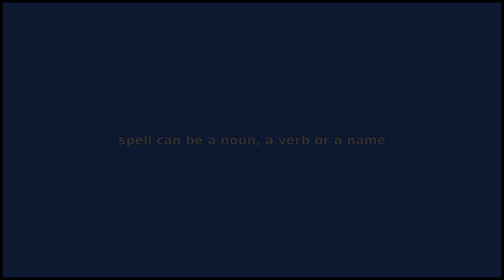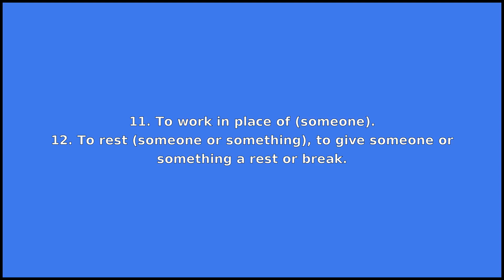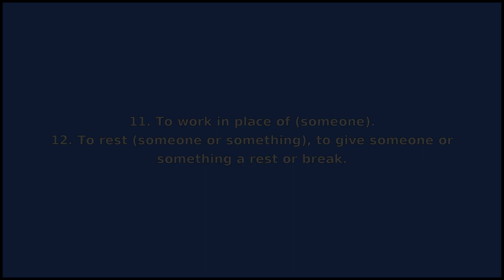SPELL - Meaning and Pronunciation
How to pronounce spell?

This video provides examples of American English pronunciations of spell by male and female speakers.
In addition, it explains the meaning of spell through a dictionary definition and several visual examples.

IPA Transcription of spell is /spˈɛl/.

Definition of spell according to Wiktionary:
spell can be a noun, a verb or a name

As a noun spell can mean:
1. Words or a formula supposed to have magical powers.
2. A magical effect or influence induced by an incantation or formula.
3. Speech, discourse.
4. A shift (of work); a set of workers responsible for a specific turn of labour.
5. A definite period (of work or other activity).
6. An indefinite period of time (usually with a qualifier); by extension, a relatively short distance.
7. A period of rest; time off.
8. A period of illness, or sudden interval of bad spirits, disease etc.
9. An uninterrupted series of alternate overs bowled by a single bowler.
10. A splinter, usually of wood; a spelk.
11. The wooden bat in the game of trap ball, or knurr and spell.

As a verb spell can mean:
1. To put under the influence of a spell; to affect by a spell; to bewitch; to fascinate; to charm.
2. To read (something) as though letter by letter; to peruse slowly or with effort.
3. To write or say the letters that form a word or part of a word.
4. To be able to write or say the letters that form words.
5. Of letters: to compose (a word).
6. To clarify; to explain in detail.
7. To indicate that (some event) will occur.
8. To constitute; to measure.
9. To speak, to declaim.
10. To tell; to relate; to teach.
11. To work in place of (someone).
12. To rest (someone or something), to give someone or something a rest or break.
13. To rest from work for a time.

As a name spell can mean:
Surname.

If you'd like to test your pronunciation of spell, check out Accent Hero's real-time pronunciation feedback tool: